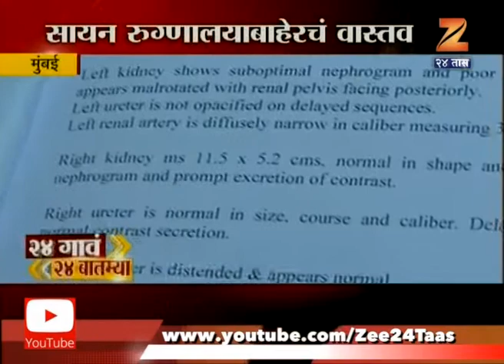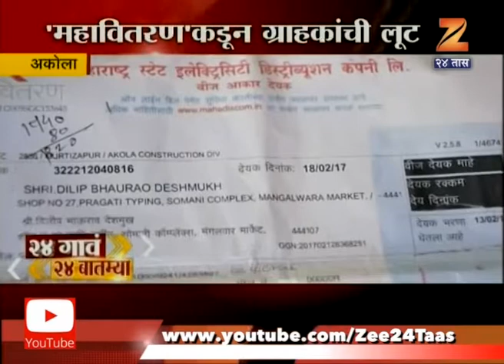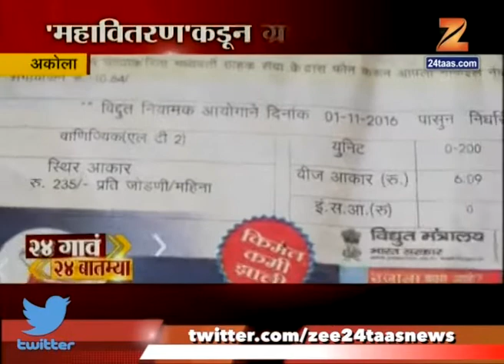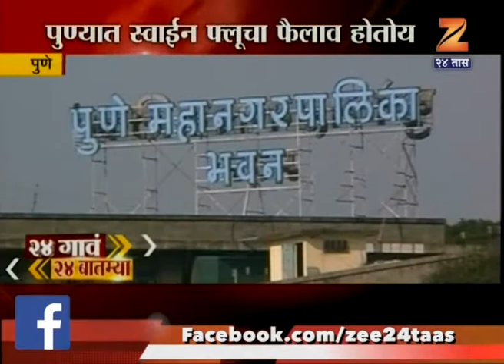24 Gaon 24 Batmya | 23rd MArch 2017